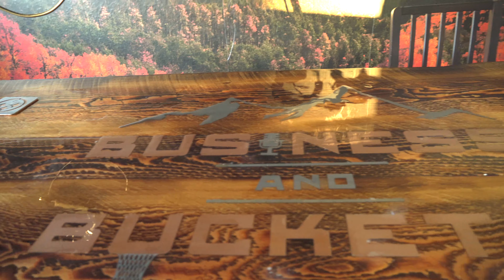Ep. 54 UFC 268 Recap/Fight Night Preview, NFL, NCAAF, NBA Recaps/Previews, NCAAMB, MLB, and more!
Follow Shane On Twitter: @PodcastBuckets @gillette55
Follow Shane On IG: @Businessandbucketspodcast  @gillette36

0:00-Intro
1:47- NFL Week 9 recap/Week 10 preview/Playoff Lookback
52:58-NCAAF Week 10 recap/Week 11 preview/CFP Rankings reaction
1:16:05-UFC 268 Recap/Fight Night Preview
1:52:25 NBA Chat
2:02:05- NCAAMB Chat